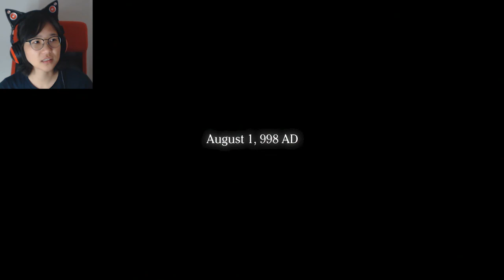Ep. 26- One's chapter Verses 1-2 | Drakengard 3 Blind Playthrough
Time to get friendly with One

Stay toasty :)